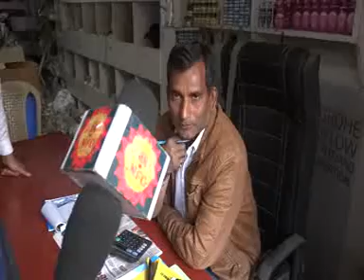PROBLEMS OF SCHOOLS BUS AND GOODS CARRIER DURING DALAI LAMA STAY AT BODHGAYA